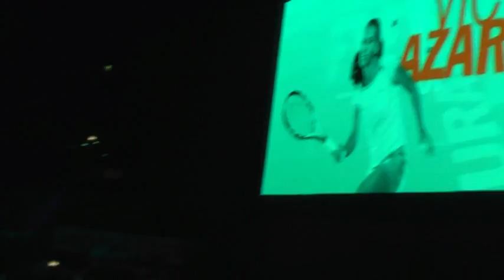Victoria Azarenka vs. Julia Goerges pre match interview @ Porsche Tennis Grand Prix 2011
Matthias Stach of Eurosport Germany is always doing a pre match interview of both players